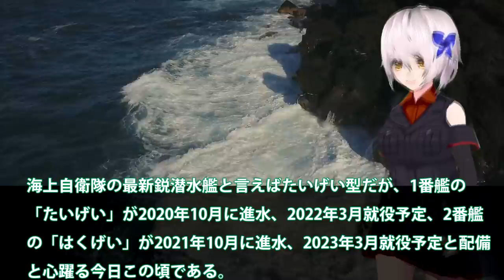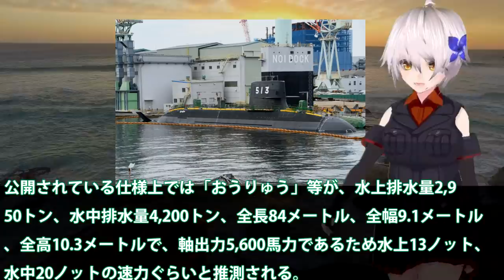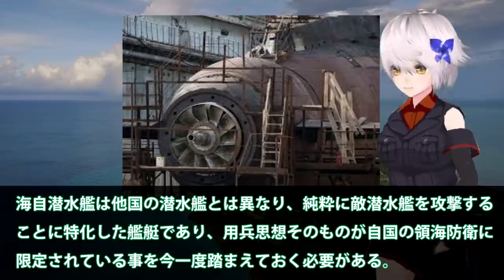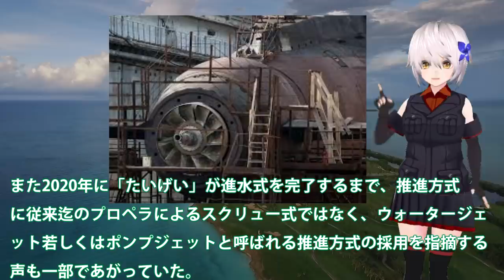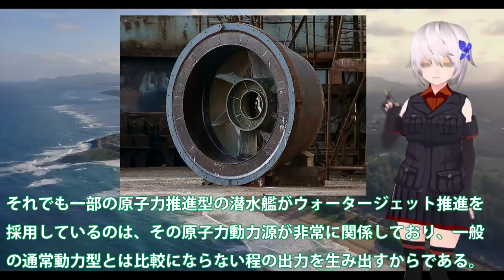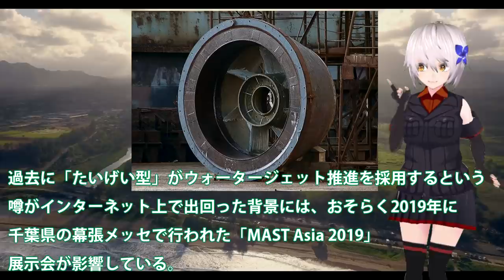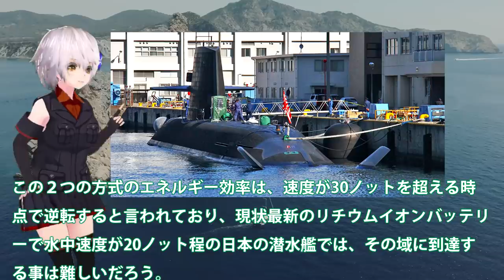海自次期潜水艦建造計画は原子力を凌駕する！豪州もたいげい型が良かった？米国でも興味を示す潜水艦計画が・・・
関連動画
海自次期潜水艦の動力部に？ウォータージェット方式を採用か・・・ペラにも異変、静粛性を考えた最強に！
新型潜水艦【はくげい】に中国が警戒する理由とは？世界初のリチウムイオン動力
【日本の潜水艦開発】たいげい級の性能と実力！さらに次期新型潜水艦へ！海上自衛隊兵器解説～リチウムイオン電池搭載潜水艦はこれからの戦闘のゲーム・チェンジャーか？～

引用・転載「出典：海上自衛隊ホームページ」
引用・転載「出典：航空自衛隊ホームページ」
引用・転載「出典：陸上自衛隊ホームページ」